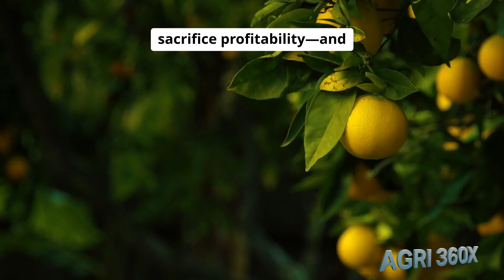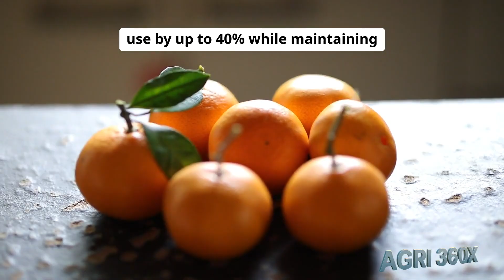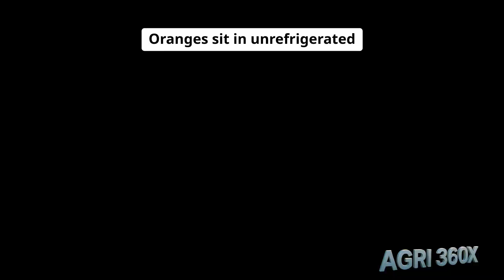Top Agronomist Reveals Best Citrus Crisis Solutions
Join us on AGRI 360X as we peel back the layers of the global orange industry’s fiercest battle: citrus greening. From ancient Asian trade routes to modern groves in Florida, Spain, and beyond, we examine how bacterial disease, water scarcity, and market volatility threaten our morning juice—and the groundbreaking solutions that offer hope. Dive into CRISPR gene edits, biocontrol wasps, AI-driven irrigation, and blockchain traceability, and discover how pioneers are safeguarding yields and smallholder livelihoods. Tune in at 7 AM or 7 PM to see innovation in action—and learn what it takes to keep the world’s favorite fruit thriving.